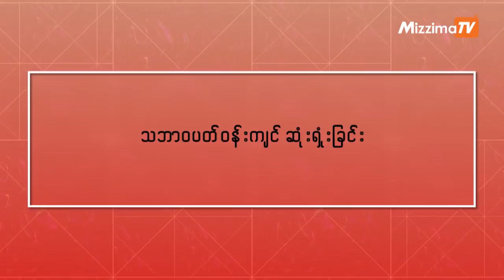Costs of Coup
ဒီတစ်ပတ်ရဲ့ တင်ဆက်ပေးမဲ့ အစီအစဉ်ကတော့ သဘာဝပတ်ဝန်းကျင်ဆုံးရှုံးခြင်းဆိုတဲ့ ခေါင်းစဉ်နဲ့ ဆွေးနွေးတင်ဆက်ပေးသွားမှာပဲ ဖြစ်ပါတယ်။ ပါဝင်ဆွေးနွေးသွားကြမည့် သူများကတော့.

Moderator
Mi Yen Snaing
M.A (Economic For Transition), Schumacher College

Panelists
Dr. Tu Hkawng
Minister of MONREC

Wyne Pye
Research Fellow, Asian Research Institute of Environmental Law